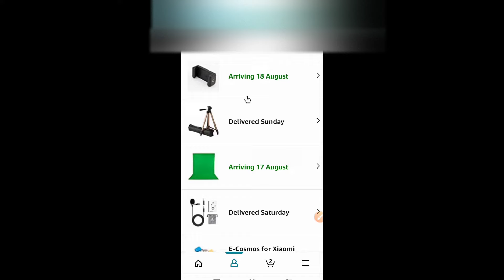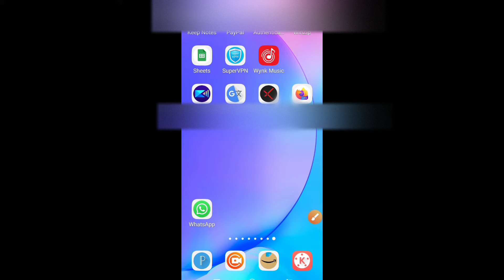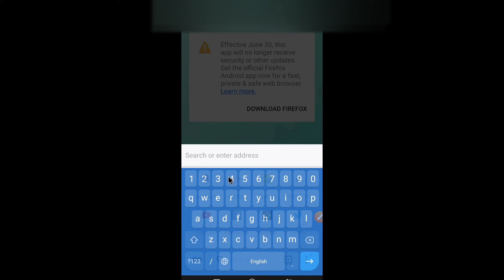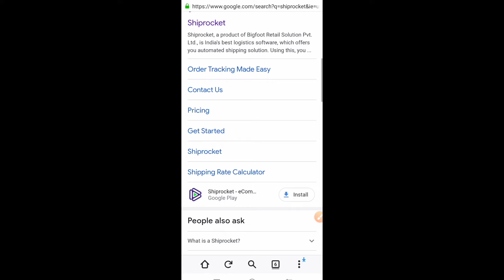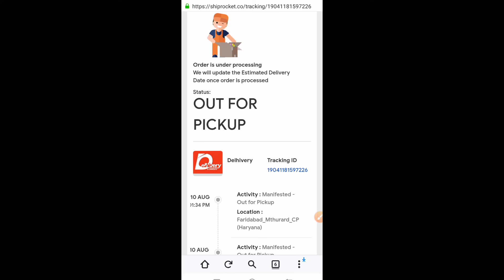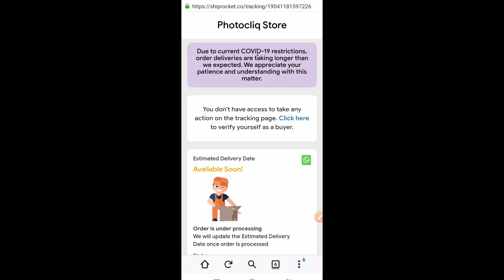how to track amazon order | amazon order id se track kaise kare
in this video i am show how to track amazon order.